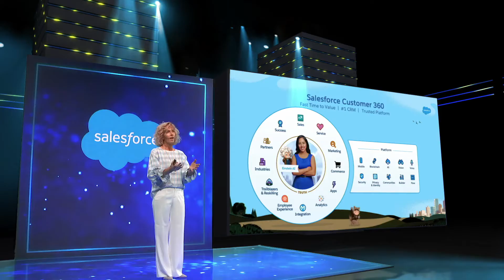AFTERMOVIE: A Room with a 360° View - Painting With Light (Genk)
September 10 2020, we co-hosted ‘Room with a 360° View‘ – a live, interactive panel on multi-cloud Salesforce solutions. Are you curious to see how multi-cloud Salesforce solutions can help your organization become future-proof and adapt to the new normal? Find all use cases in this video.